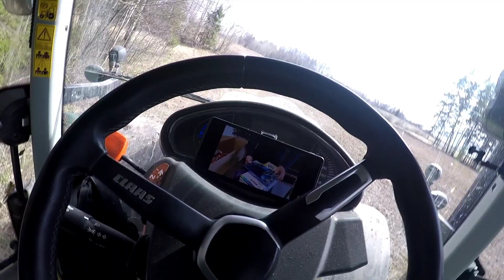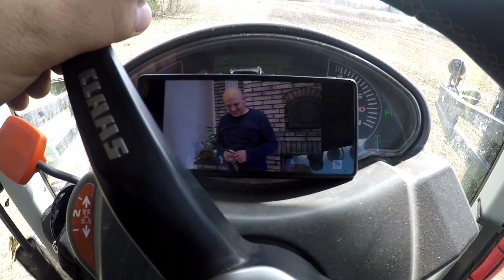ClaasAXION дискуем поле ( с черничниками )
Автоподбор

Приветствую всех своих зрителей! Меня зовут Михаил. На этом канале Вам будут опубликованные видео о сельхозтехнике, фермерских работах, машинах. Буду рассказывать и показывать свой занятия, зимняя и летняя рыбалка, отдых на природе и весёлая жизнь сельского человека. Заранее хочу всех кто меня поддерживает и будет к нам присоединяться поблагодарить! Мой канал всем будет рад.